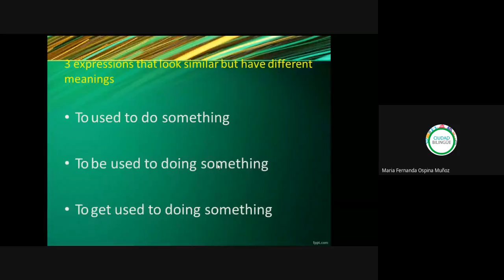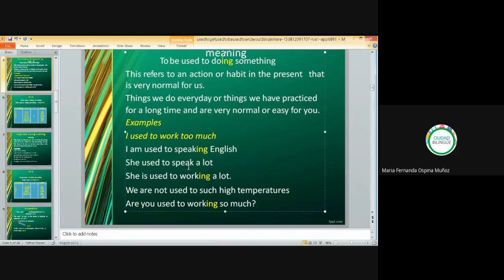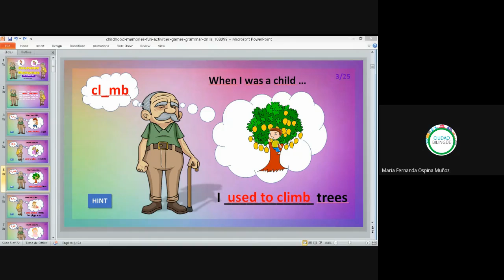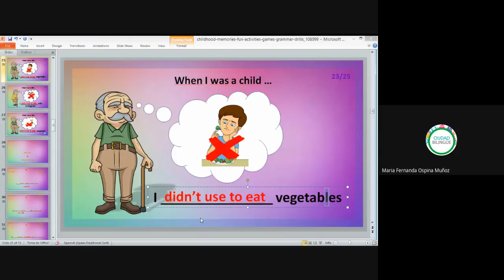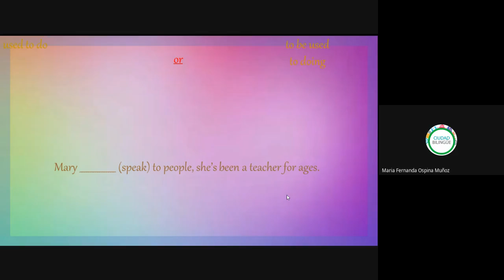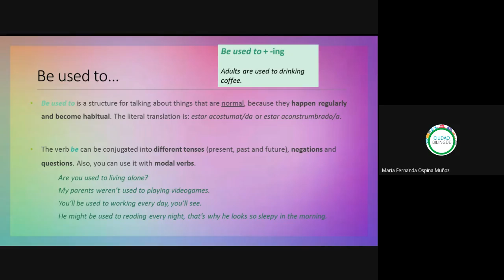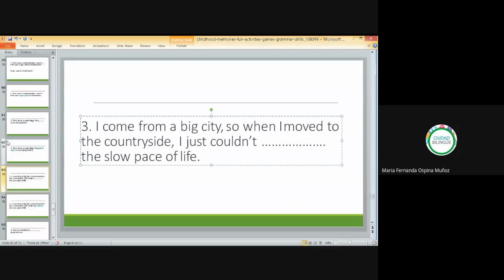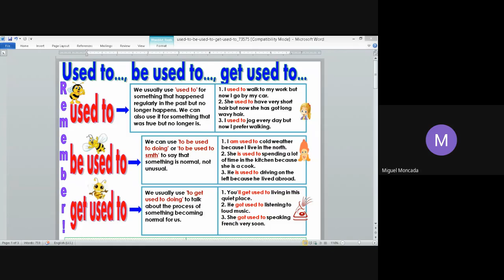Inglés Intermedio 2020 07 07 -